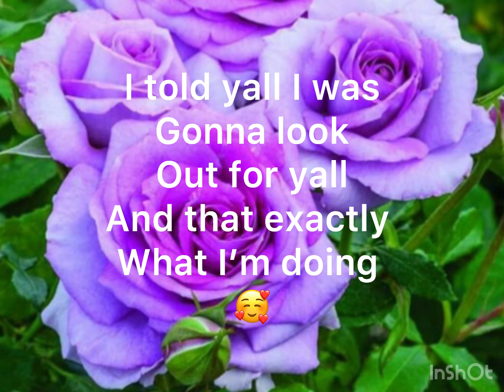⚠️WARNING!!! THIS SUBLIMINAL WILL ATTRACT YOUR DESIRED LOVE RIGHT NOW!!! USE WITH CAUTION!!!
Heyyyyyy 👋

I was really happy with this sub because this is something that I’ve been battling different ways my whole life And I just couldn’t figure out why (at first) Have you ever been in a situation where you got rejected for someone who was 15 levels beneath you? Spill the tea I’m all ears. What about every time things are going good at first and then WHAM! Ish just turn’s inside out, out of no where. Do you have dreams of you getting dumped and or rejected by some random loser and then they’re flaunting their choice in your face While feeding on and relishing in your heartbreak? It’s wtichcrfat. Its not just “bad luck” its “a curse” and “you need to break it” heartbreaking is one of the enemies main ways to keep you in self lack and lack of self love, which resulting in more sin. Why heartbreak? Its like a drug to them theyre adcdited . These jealous wcithes feed off of your sadness and heartbreak. They want you bitter and cold as ice because the lower your frequency is, the easier it is for them to do spiritual manipulation, seeing you opperate in your heart space and being in a place of love which is the highest frequency would k/;! These people due to the low vibrational frequencies and energies they use which only grants them a false/fraudulent sense of authority and confidence . Trust me, they know that when it all comes down to it, they cannot and will not ever compare to you and your divine essence. THAT is why they do what they do. I got a story for you. I was spiritually betrothed to someone who eventually decided to ignore their true calling. Not only did he reject me and reject his true spiritual purpose. He chose sex money and lust over love and righteousness and stayed with a karmic witch to use her as his beard. It gets much much worse. He made a deal with the d&@&l to break my heart and sac&$$)e my life for riches and fame. I know right?? I can’t even go into detail of what happened but I was literally living a true horror story. Oh and don’t think just because a spiritual narcissist denies you means that they want you to be happy with someone else. No they don’t want you to be happy at all, and they expect you to worship them knowing all the death and hell they put you through. Could you imagine what i would be going through if we were actually together?? That rejection was my protection 😮‍💨 Some of you may feel like you’re alone but you have me, and here we’re a family by choice. Which is why I’m giving you this subliminal. The benefits of this subliminal include but are definitely not limited to:

Breaking sabotage and curses surrounding love life

Removing and dismantling any kind of negative energy working to cause you sadness and heartbreak

Be destined to have true love and loyalty

Attract your desired person

Desired traits and personality of person

Have a passionate connection

My emotional needs are easily reciprocated

My love interest initiates conversation

Establish healthy boundaries

It is safe to love and be loved